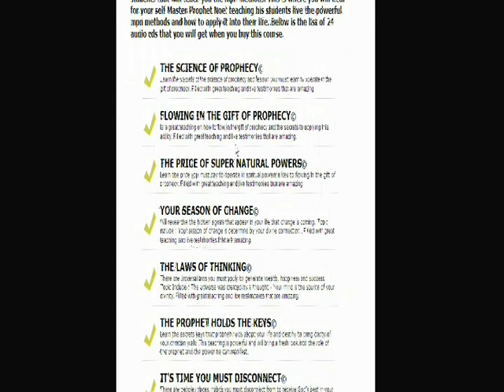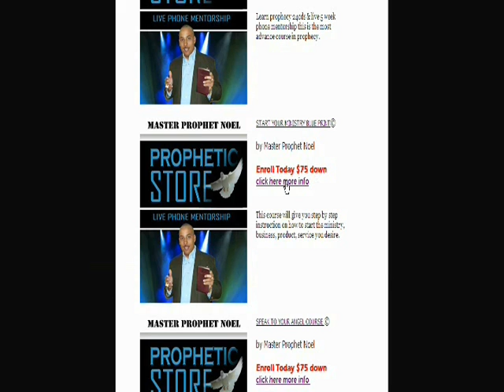THE POWER OF PERSUASION VOL 1- 2